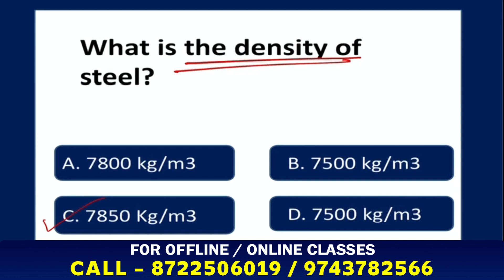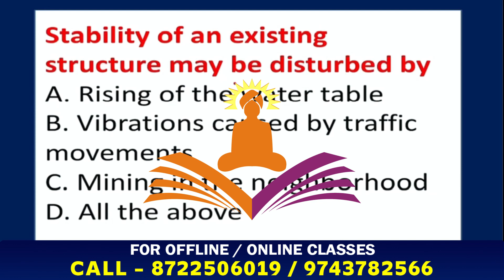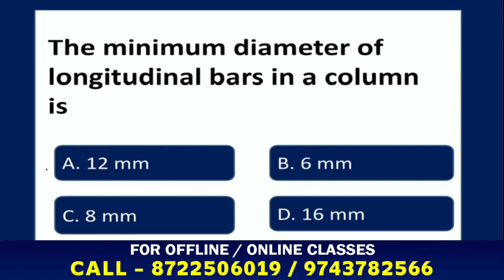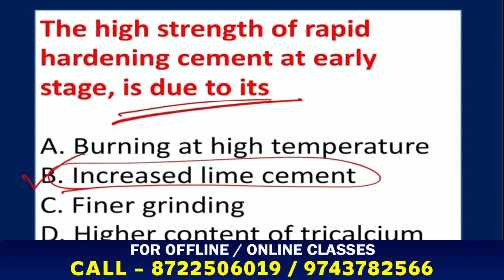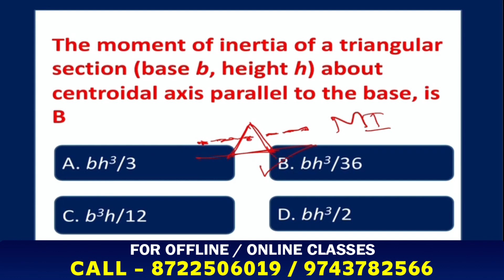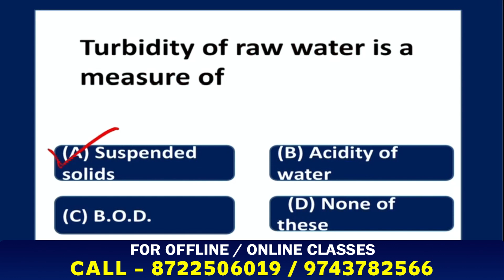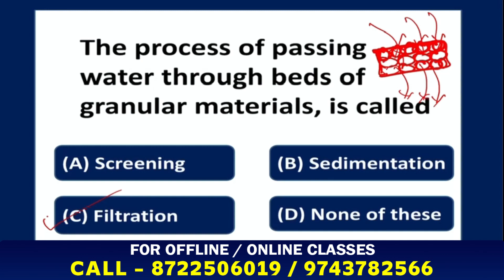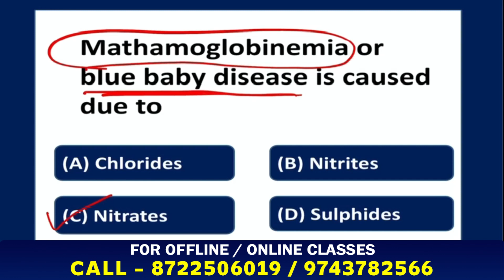RWS CIVIL AE || IMPORTANT MCQ'S